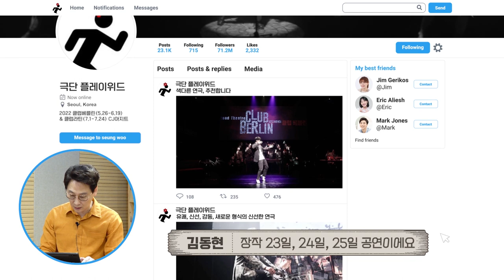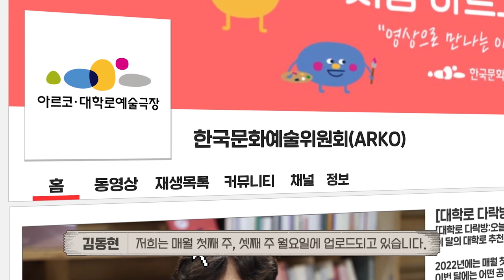[대학로 다락방 : 오늘 뭐 볼까? ] 소극장에서 떠나는 해외여행, 로드씨어터 '클럽 라틴'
화려한 조명과 음악이 흐르는 라이브 클럽
기타와 젬베, 랩, 탱고까지!
라틴아메리카로 떠난 네 명의 남자가 들려주는
여행과 인생, 그리고 일상의 이야기

"난 꿈이 있었어요."

여행 연극 전문 플레이위드의 본격 스탠드업 코미디 '클럽 라틴'
2022.7.1(금)-7.24(일) CJ아지트 대학로

[육쌍둥이]
7.1~7.17 대학로 소극장 알과핵
컬쳐버스 제작
연출 하수민

[짬뽕]
7.1~7.17 아트원씨어터 3관
극단 산 제작
연출 윤정환

[아일랜드]
7.9~7.17 아르코예술극장 소극장
프로젝트 아일랜드 제작
연출 서지혜

[잔인하게, 부드럽게]
7.1~7.10  대학로예술극장 소극장
극단 코끼리만보 제작
연출 손원정

[달수랑 정직이랑 바다아이]??? 예매 링크 확인 필요
6.29~7.10  대학로 선돌극장
극단 몽상공장 제작
연출 변영후

[화가 난다 이거에요] 제 5회 페미니즘 연극제
7.7~7.10  대학로 나온씨어터
프로젝트 극악무도 제작
연출 정혜정

[노랑의 보색은 검정이다]제 5회 페미니즘 연극제
7.15~7.17 대학로 나온씨어터
극단 임시극장 제작
연출 최현비

매월 첫째 주, 셋째 주 "월요일"에

=만든 사람들=
연출 정범철 | 프로듀서 김효준 | 작가 김성진 | 촬영 및 편집 고은태/힐링TV | 협력프로듀서 성경희